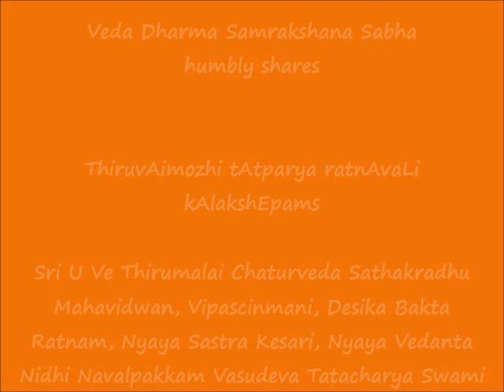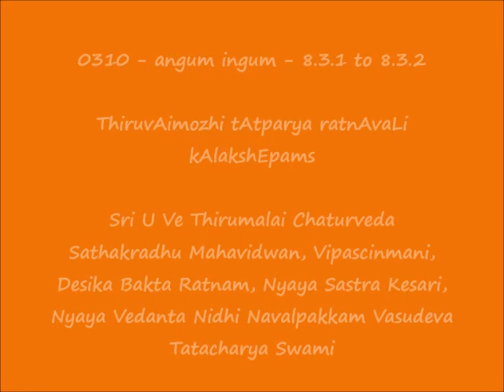0310 = அங்கும் இங்கும் (angum ingum) - 8.3.1 to 8.3.2 = ThiruvAimozhi tAtparya ratnAvaLi kAlakshEpam